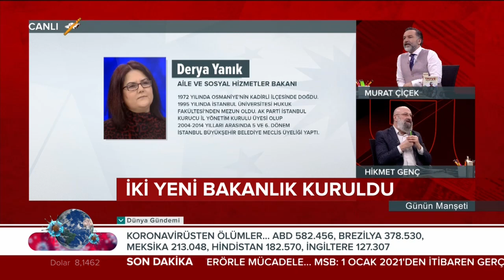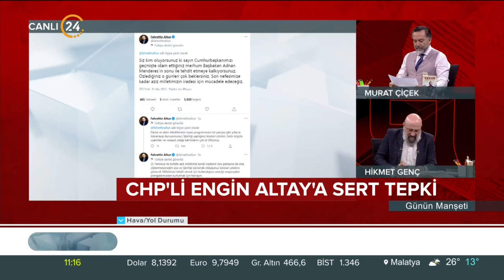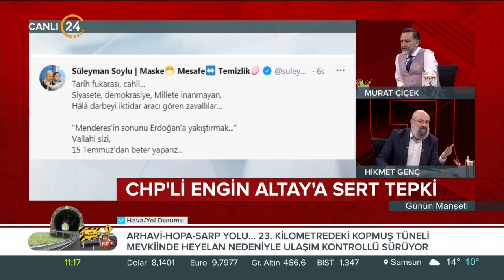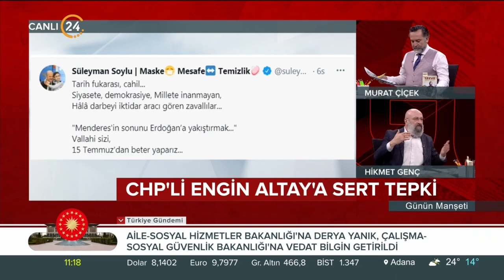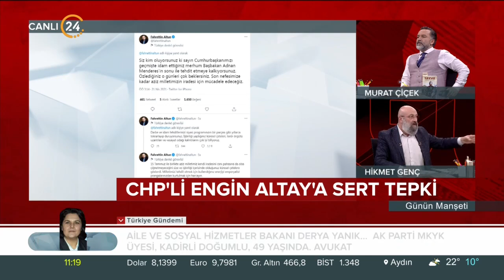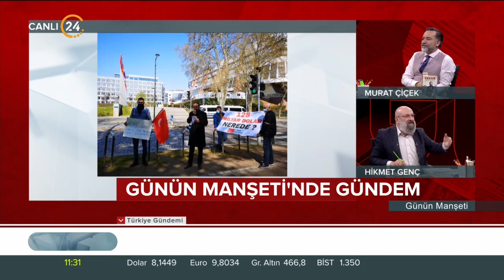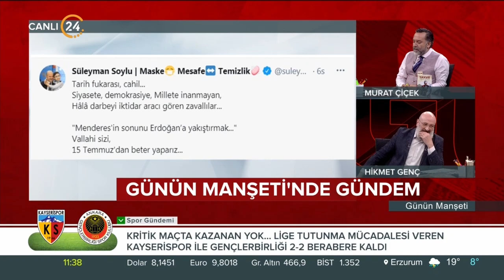Günün Manşeti - 21 04 2021